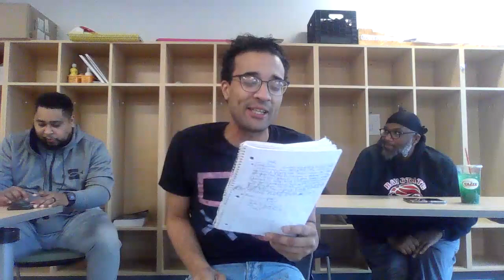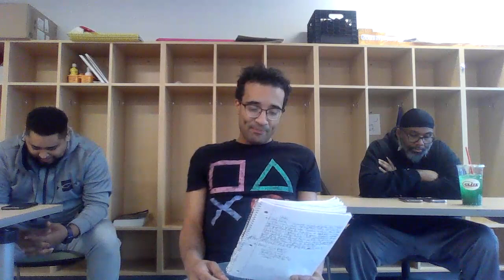413 SPORTSTALK 226 ( 12-27-21 )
413 SPORTSTALK's interviews are back. A special thanks to Coaches Shalka Rivera and Dion Byrd for their time on the show ! We discussed everything Basketball and we are also proud to say we were one of the stops on Coach Byrd's last ride !